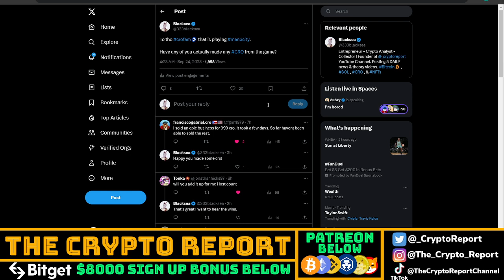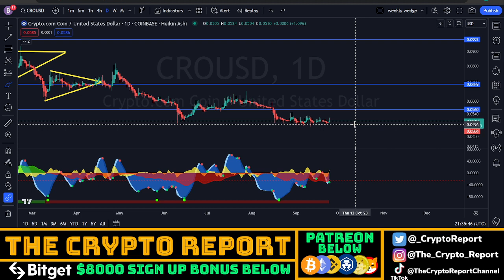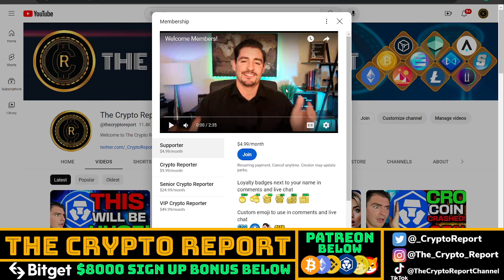Crypto.com IMPORTANT UPDATE FOR HOLDERS! | CRO Coin PRICE PREDICTION | Cronos NEWS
In today’s video, Blacksea talks about CRO coin and where he thinks the price could be headed. He also talks about how crofam needs to be patient time is on our side! He also talks about NFTs on the cronos blockchain! Will there be a new LOW for CRO?